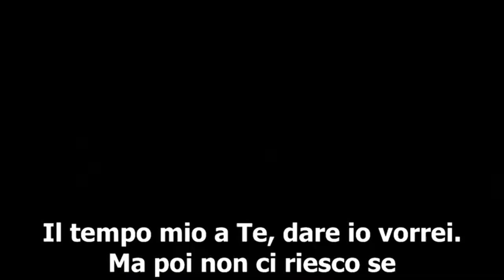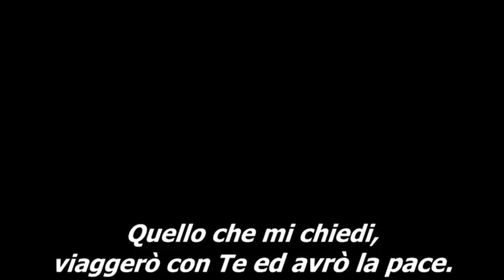"La redenzione è per tutti" - Culto 06 giugno 2021 - Predicatore Mario Vicinanza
In diretta la predica della ParoladiDio del 06 giugno 2021 dalla comunità di AdiRimini. Il Signore vi benedica nell'ascolto del messaggio evangelico tratto da Efesini 1, portato dal fratello Mario Vicinanza.